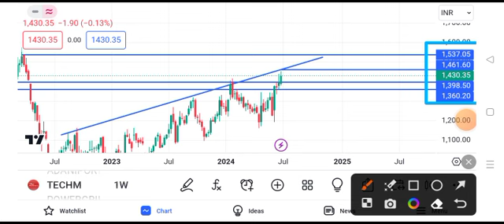Tech Mahindra share news today